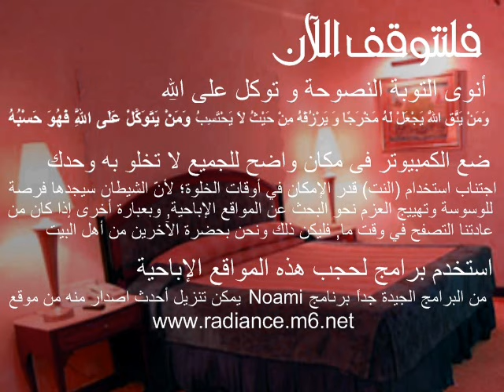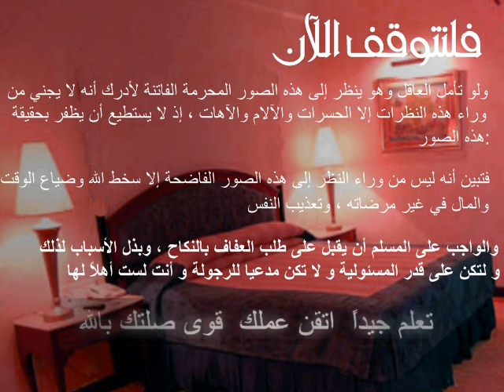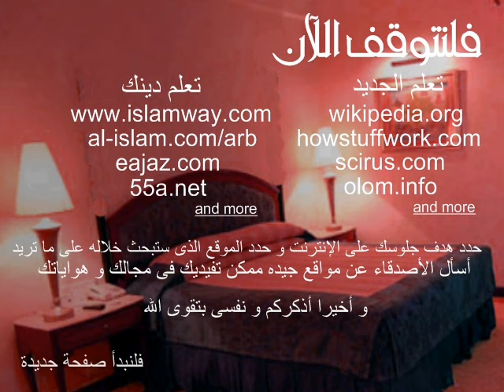سكس مصرى 6 مصرى سكس مصرى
بنات عرب سكس جنس فضائح رقص شرقى صور خليجى مصرى لبنانى سورى عربى  سكس جنس مصر مصرية شاذ عربى أجنبى ساخن روبى هيفا نوال بوسى سمير كليب مشهد لقطة لقطات بوس لحس مص دعارة شراميط شرموطة خليجيات لبنانيات مصريات سوريات هندى بنجابى باكستانى جميلات ممثلاات مغنيات  سرير طيز نهد كس رجلين ارجل بزاز لعب معلاية  دبكة رقصة حمام دش سباحة مسابقة ملكة جمال مايوه بكينى اثارة هياج هايجة مولعة عربيات نسوان حريم خدامات فلبينيات سكسى

سكس سكس عرب سكس مغربي سكس جزائري سكس
موقع سكس صور سكس افلام سكس منتدى سكس و  سكس عربي افضل افلام سكس محادثات سكس صور بنات عاريات فضائح الفانانات موقع سكس عربي يحوي اكبر عدد من الافلام الجنسي

ه نياكة فلم سكس مثير جنس شاهد بعينيك سكس بنات سكس مثير جنس قص جنسى- رقص سكس  رقص مثيرسكس بنات قصص سكس مثير سكس عرب سكس مغربي سكس جزائري سكس   ...عير صحيح